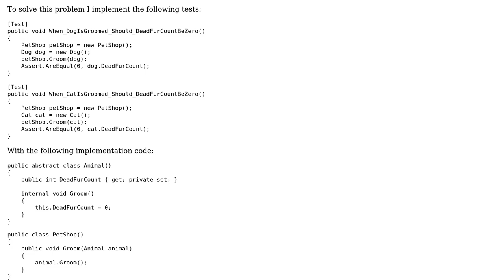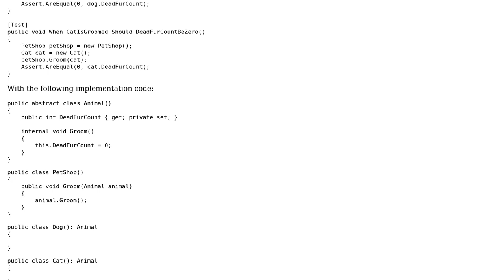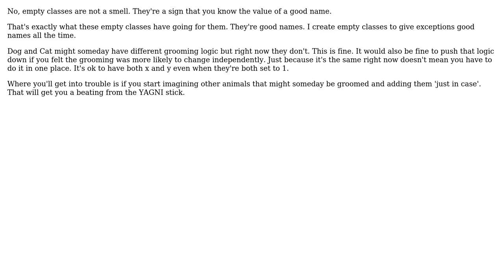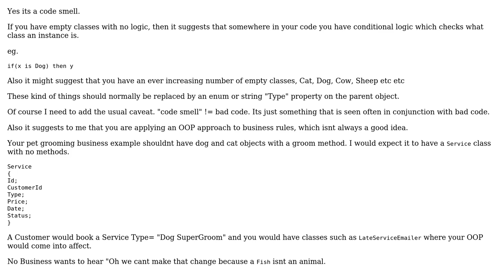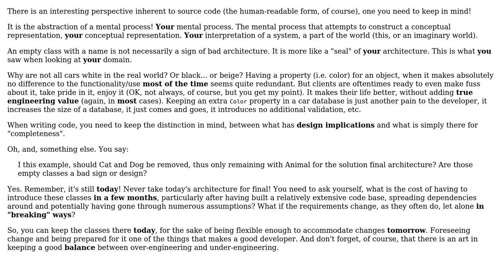Is defining an empty class for representing a domain entity necessarily a sign of bad...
Software Engineering: Is defining an empty class for representing a domain entity necessarily a sign of bad architecture design?

With thanks & praise to God, and with thanks to the many people who have made this project possible! | Content (except music & images) licensed under CC BY-SA | Music | Images & others | With thanks to user Vector Zita user LoztInSpace user Ewan user casablanca user candied_orange user Albuquerque and the Stack Exchange Network Trademarks are property of their respective owners. You are responsible for your own actions.